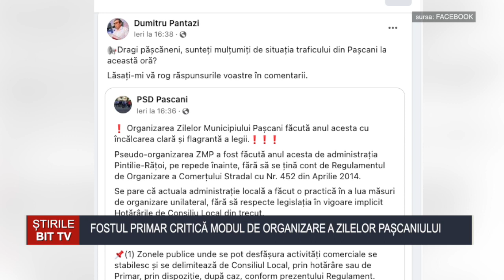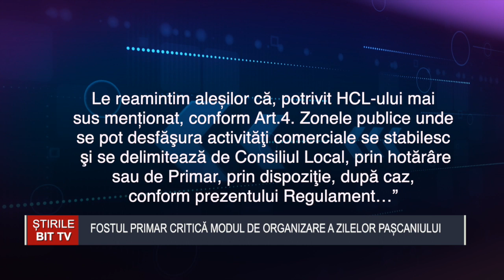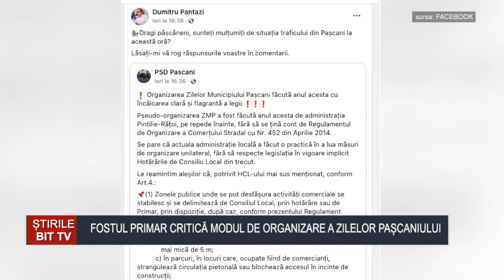ȘTIRILE BIT TV - FOSTUL PRIMAR CRITICĂ MODUL DE ORGANIZARE A ZILELOR PAȘCANIULUI